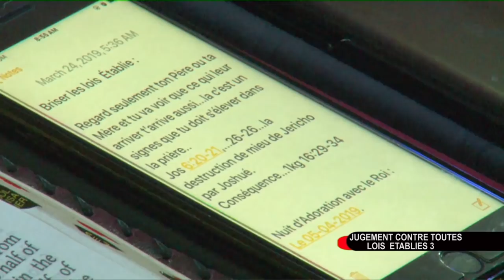JUGEMENTS CONTRE TOUTES LOIS ÉTABLIES 24 MARS 2019